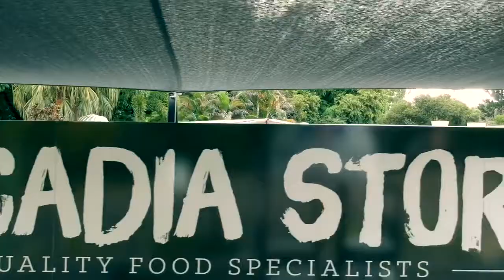Arcadia Store Magnetic Island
Arcadia Store is about keeping it local, fresh and of the best quality available. We’re not your traditional corner store, we have so much more! Drop in and be surprised by our range of gourmet groceries, grab a coffee or two, homemade chutneys, local produce, fill the car with fuel and something to eat for every palette including great gluten free options